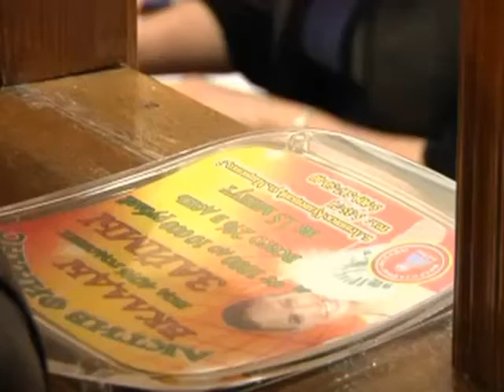Когда вырастут тарифы ЖКХ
Тарифы ЖКХ вырастут,  но  не  с    1 января,    а  с  июля  2013  года.
Ожидается, что с 1 июля   стоимость  одного  куба  холодной  воды  возрастет  на  5  %,  стоимость   водоотведения  на  21  %,  тарифы  на  тепловую  энергию  ОАО  «Водоканал»  увеличится  на  9%.